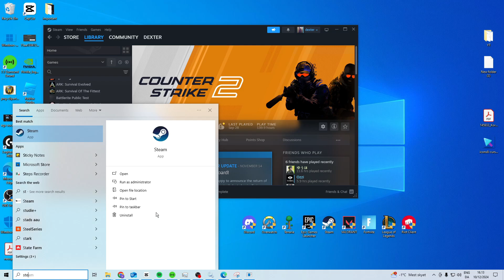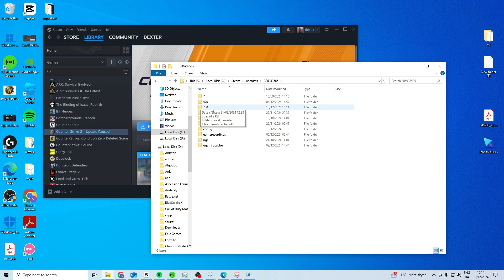How To Restore Steam Cloud Saves On Windows PC - Full Tutorial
In this video I'll show you how to easy and fast restore your steam cloud saves on windows PC & Laptop. The method is very simple and clearly described in the video. Follow all of the steps & see how to retrieve and get back steam cloud saves